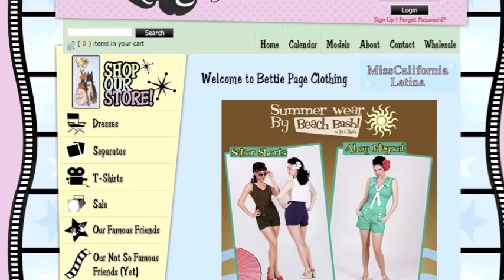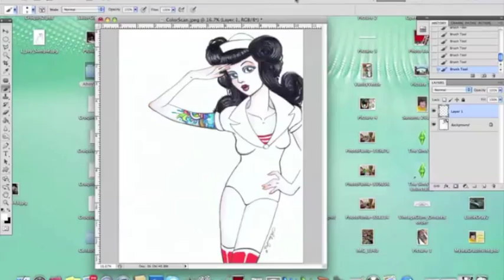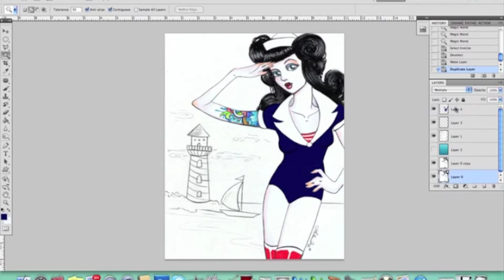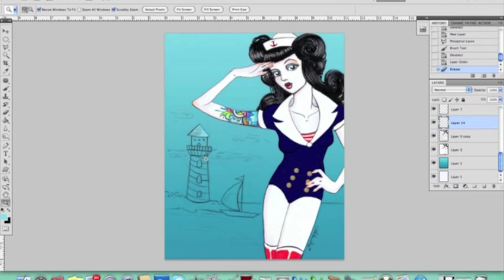Sailor Pin Up Inspired Speed Paint Demo by Leilani Joy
This week I'm ready to set sail on some new art! Inspired by sailor pin up girls I've decided to go nautical! Enjoy!

Live Art Auctions: